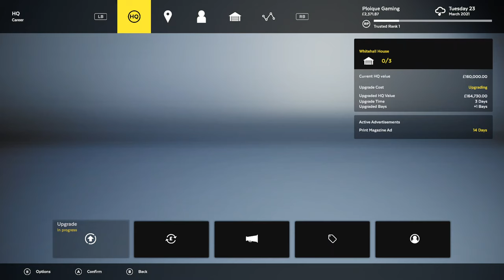Lawn Mowing Simulator:#15 - Parkland(Weaver's Square) w/tstamps on XBOX Series X[4K60 Video]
Doing my Community Service by picking up garbage at Parkland.
Unpaid parking tickets maybe, I didn't pay my taxes, odd choice to put in this game of Lawn Mowing.???
Trusted Rank 1 now...

Timestamps
0:00 Checking State
0:42 Lawn Choices
2:10 Picking Garbage
3:44 Results

Ploique...